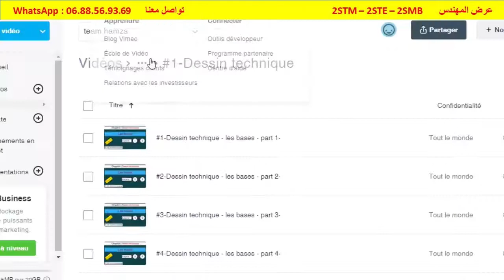présentation de l'offre 2STM